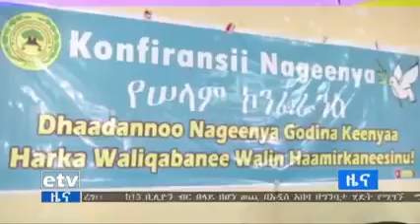የአከባቢያቸውን ሰላም ለማስጠበቅ የአሸባሪው ሸኔን እኩይ አላማ ማክሸፋቸውን የጅማ ዞን ነዋሪዎች ገለጹ። Godina Jimma Marii Haala Nageenya.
Jimma Ethiopia